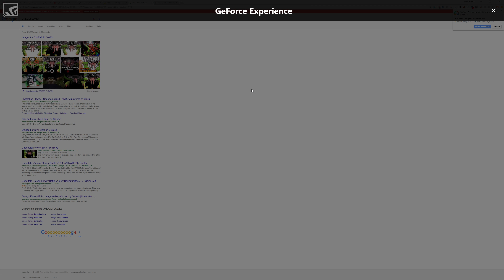Cuphead OMEGA FLOWEY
GPU: GeForce GTX 1060 6GB
CPU: Intel(R) Core(TM) i7-7700 CPU @ 3.60GHz
Memory: 12 GB RAM (11.95 GB RAM usable)
Current resolution: 2560 x 1440, 59Hz
Operating system: Microsoft Windows 10 Home